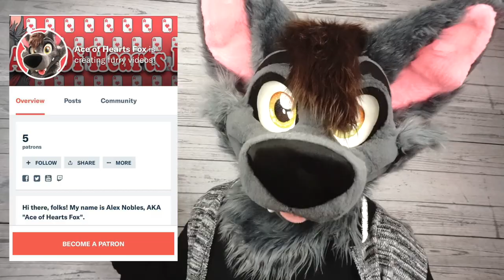Ace's Super Swanky 10K Subscriber Video!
Today we're celebrating our first major milestone! Time for some awesome announcements too!